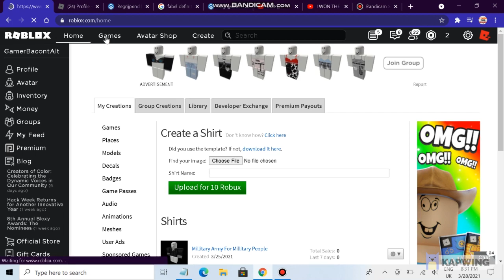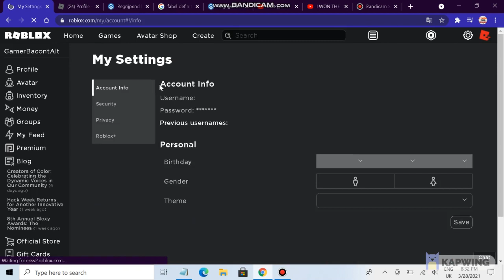My Opinion About Premium Is It Bad? (Roblox Premium)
Hello Guys, My Opinion About Roblox Premium Not Roblox Minion.
As you can see was it bad or good? The answer is in the video.
Maybe get fixes, hopefully in the future! I really need better upgrades.